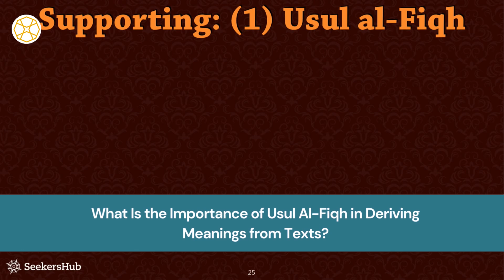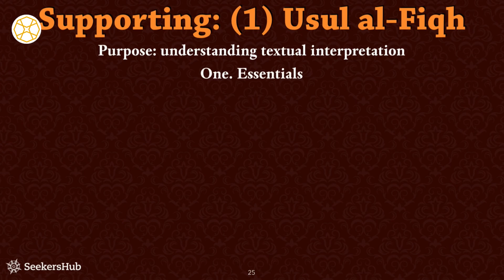What Is the Importance of Usul al-Fiqh? - Shaykh Faraz Rabbani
Shaykh Faraz Rabbani explains the importance of Usul al-Fiqh (principles of Islamic jurisprudence) in understanding and applying Islamic law. Discover how this foundational science guides the derivation of legal rulings.

The SeekersGuidance Answers service is one of the leading sources for clear, reliable, balanced, merciful answers from qualified scholars